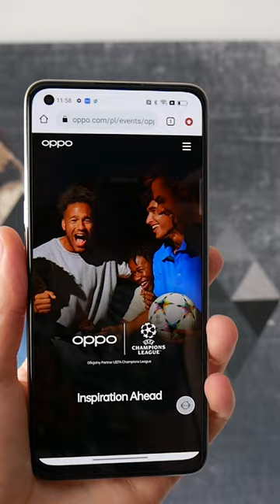Wygraj OPPO Reno7! 🥳📲 KONKURS OPPO x UCL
Film powstał na zlecenie marki OPPO, która jest fundatorem nagrody w konkursie. Nagrodą jest smartfon OPPO Reno7.

Główne zasady konkursu:

1) Polub ten film.
2) Zaobserwuj mój profil na YouTube Kapsologicznie (Kacper Żarski).
3) Skomentuj w formie filmu swój ulubiony mecz i prześlij swoją odpowiedź na adres Postaw się w roli komentatora i opisz wybraną rozgrywkę.
4) Najbardziej kreatywna odpowiedź zostanie nagrodzona smartfonem OPPO Reno7.

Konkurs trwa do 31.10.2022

Powodzenia! 😊